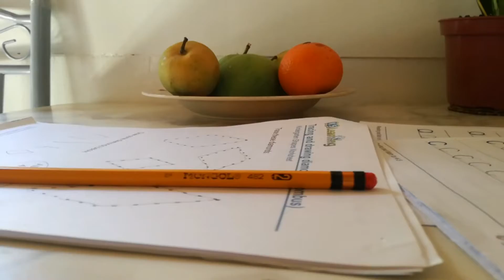Tracing - pre printed skills practice for preschooler Jaz 😀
Tracing Letter Cc and ♦️